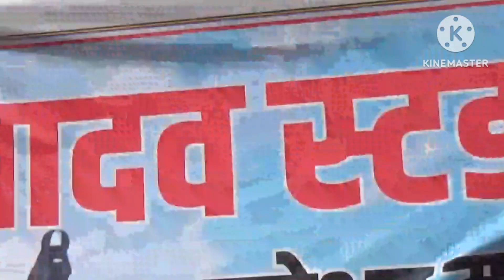ढूंढ रही है आंखें उस चेतक की एक झलक देखने के लिए महिलाओं ने सोचा चेतक फेस्टिवल में मिल पाएगा चेतक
आज भी ढूंढ रही है आंखें उस चेतक की एक झलक देखने के लिए महिलाओं ने सोचा चेतक फेस्टिवल में मिल पाएगा चेतक